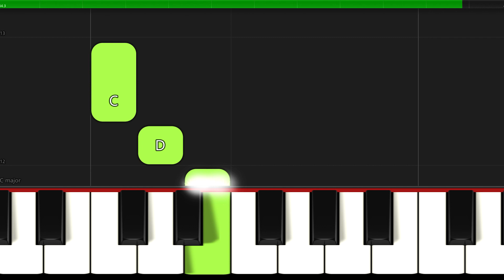Jezus malusieńki I Polskie Kolędy na Keyboard I Polish Christmas Piano Sheet Music I TUTORIAL I NUTY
♫ SHEET ► 🎹 SLOW ▶ 0:30
Jezus malusieńki I Polskie Kolędy na Keyboard I Polish Christmas Piano Sheet Music I TUTORIAL I Slow NUTY
▬▬▬▬▬▬▬▬▬▬▬▬▬▬ஜ▬▬▬▬▬▬▬▬▬▬▬▬▬▬
✅ Great arrangements of famous songs: